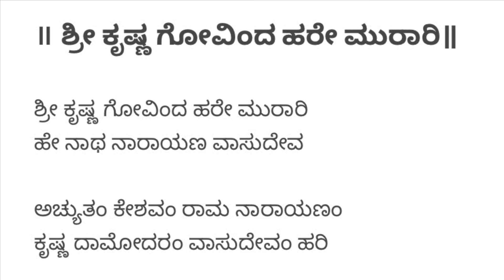ಶ್ರೀ ಕೃಷ್ಣ ಗೋವಿಂದ ಹರೇ ಮುರಾರಿ | Shri Krishna Govinda Hare Murari | Popular Krishna Bhajan With Lyrics